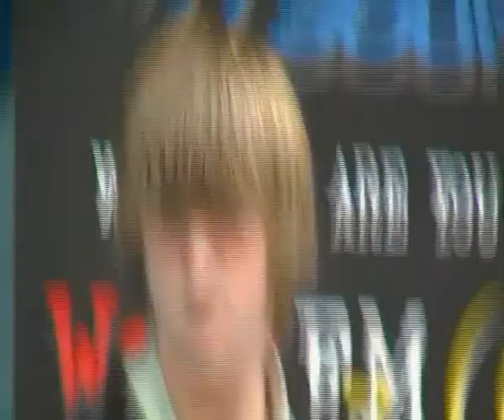The Peacekeepers Kids Lonley Wild Thing Ayr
recorded in Ayr 13th March 2010